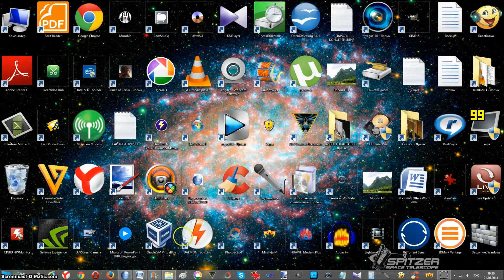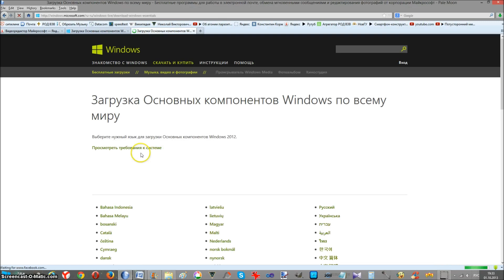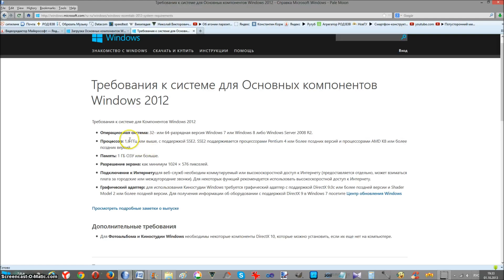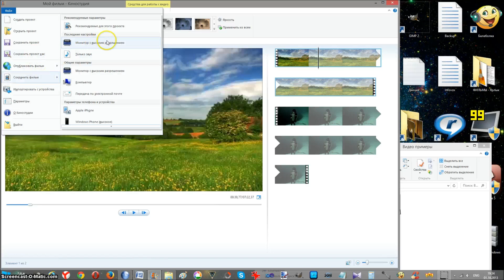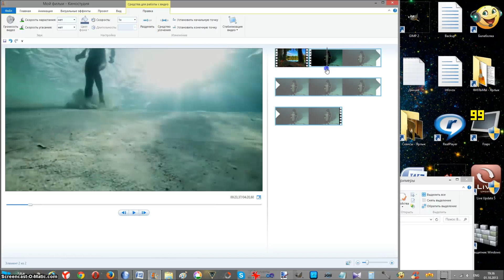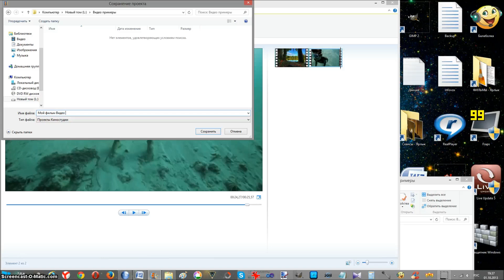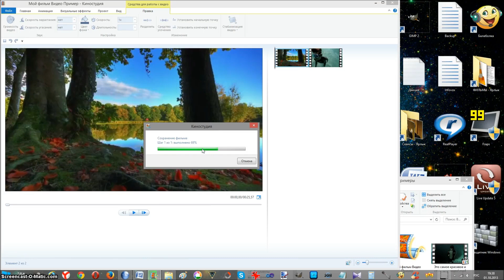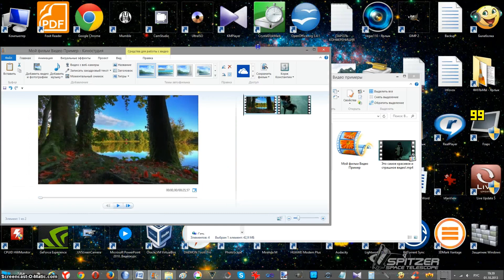Бесплатный лицензионный видеоредактор для Windows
ВНИМАНИЕ ! С САЙТОВ МАЙКРОСОФТ ТЕПЕРЬ КИНОСТУДИЮ СКАЧАТЬ НЕЛЬЗЯ ! ВОТ ССЫЛКА НА РАНЕЕ СКАЧЕННУЮ КИНОСТУДИЮ ! НИКАКИХ ВИРУСОВ И ПР !

Здесь можно скачать отдельную версию для windows 7,8, Vista,XP

Помощь проекту, яндекс кошелёчек : 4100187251